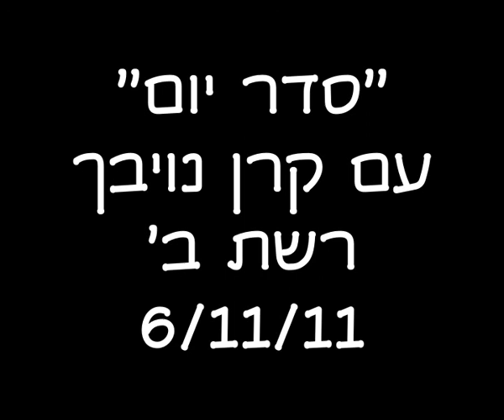"סדר יום" עם קרן נויבך בנושא המאגר הביומטרי - חלק 3 מתוך 3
"סדר יום" עם קרן נויבך, רשת ב', 6/11/11
חלק ג': עו"ד נעמה פלאי ממשרד הפנים
ראו גם: